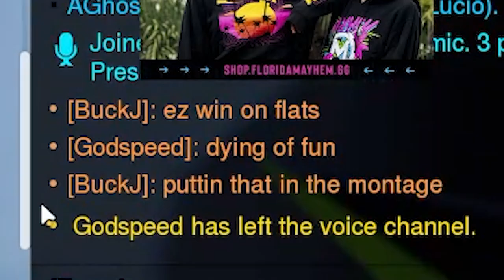Goodbye Overwatch 2......for now